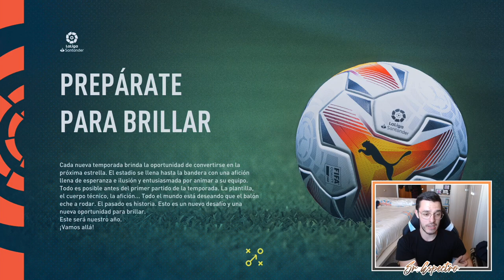🌎 EUROCOPA 2028 CON ESPAÑA | MODO CARRERA FIFA 22 | REAL MADRID #92